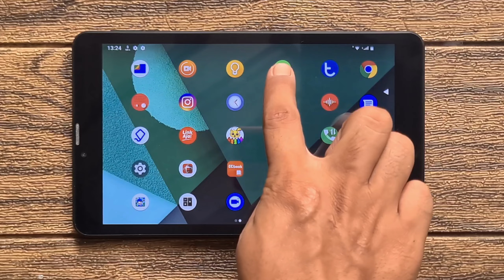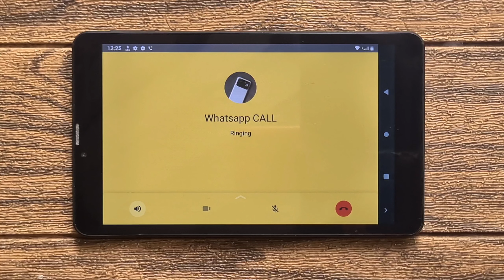EVERCOSS EduTab Whatsapp incoming call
My Evercoss M80 Edu Tab whatsapp incoming call
Happy watching